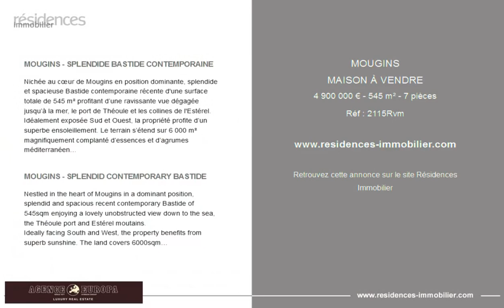MOUGINS - MAISON À VENDRE - 4 900 000 € - 545 m² - 7 pièces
Référence : 2115Rvm

MOUGINS - SPLENDIDE BASTIDE CONTEMPORAINE

Nichée au cœur de Mougins en position dominante, splendide et spacieuse Bastide contemporaine récente d'une surface totale de 545 m² profitant d’une ravissante vue dégagée jusqu’à la mer, le port de Théoule et les collines de l'Estérel.
Idéalement exposée Sud et Ouest, la propriété profite d’un superbe ensoleillement. Le terrain s’étend sur 6 000 m² magnifiquement complanté d’essences et d’agrumes méditerranéens. La propriété dispose également d’un bel et vaste espace piscine (chauffée), ainsi qu’un large drive-way permettant de stationner de nombreux véhicules en complément du garage pour 2 voitures.

Possibilité de diviser une partie du terrain avec droit à bâtir supplémentaire.

REZ-DE-CHAUSSÉE :
- Hall
- Séjour, salle à manger, cuisine US, WC invités,
- Chambre avec salle de bains en suite
- Chambre de Maître avec salle de bains et dressing en suite
- Buanderie
- Appartement 2 pièces avec accès indépendant

REZ-DE-JARDIN :
- Spa (sauna - hammam) et salle de fitness
- Trois chambres avec salles de bains en-suite
- Chaufferie, cave et pièce de rangement

MOUGINS - SPLENDID CONTEMPORARY BASTIDE

Nestled in the heart of Mougins in a dominant position, splendid and spacious recent contemporary Bastide of 545sqm enjoying a lovely unobstructed view down to the sea, the Théoule port and Estérel moutains.
Ideally facing South and West, the property benefits from superb sunshine. The land covers 6000sqm beautifully planted with Mediterranean species and citrus. The property also has a beautiful large heated swimming pool area, as well as a large driveway for parking many vehicles in addition to the garage for 2 cars.

Possibility of dividing part of the land with additional building rights.

GROUND FLOOR:
- Hall
- Living room, dining room, US kitchen, guest toilet,
- Bedroom with en-suite bathroom
- Master bedroom with en-suite bathroom and dressing room
- Laundry room
- One bedroom apartment with independent access

GARDEN LEVEL:
- Spa (sauna - hammam) and fitness room
- Three bedrooms with en-suite bathrooms
- Boiler room, cellar and storage room

Cette annonce vous est proposée par l'agence AGENCE EUROPA - HYMSON

|3007122|